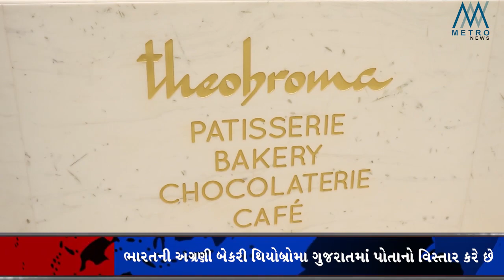Theobroma, India's foremost bakery & patisserie brand expands to Gujarat